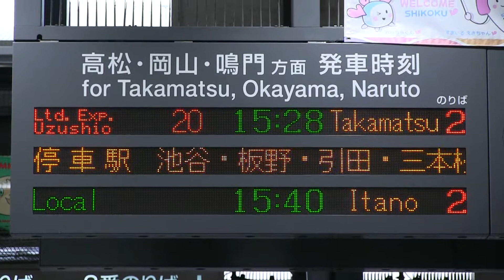ＪＲ高徳線 徳島駅 ２０００系（うずしお）